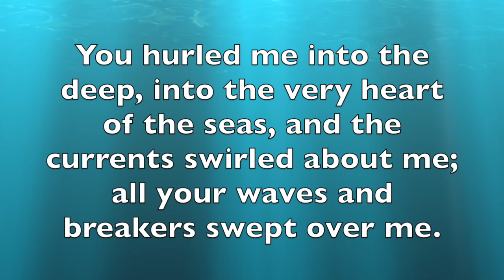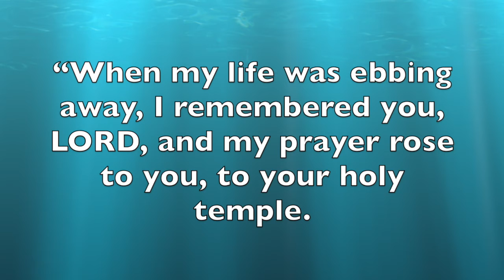MMiOT - Jonah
This week we conclude our series. We hope you have enjoyed it.